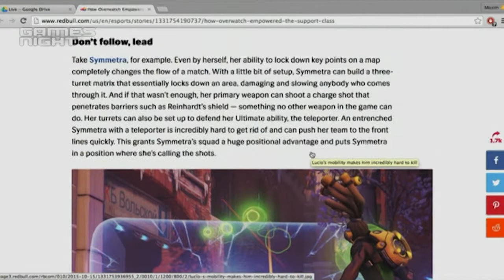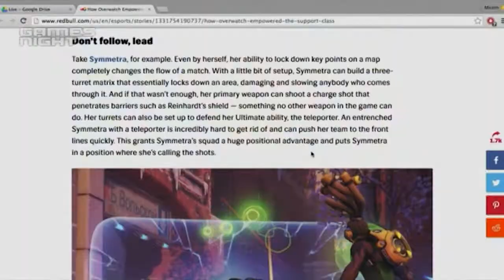Bestrafung #13 - Herbsteinbruch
//GameSports - Die eSport-Sendung im Fernsehen
MO-FR 22:00
Live auf NRW.TV und RheinMainTV